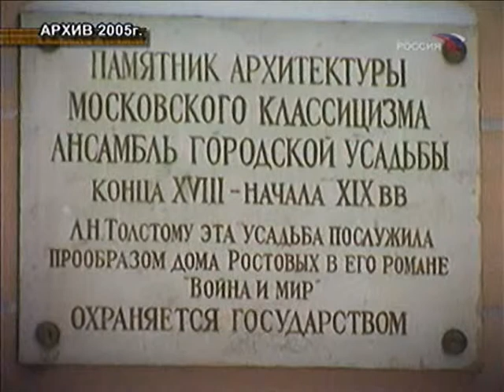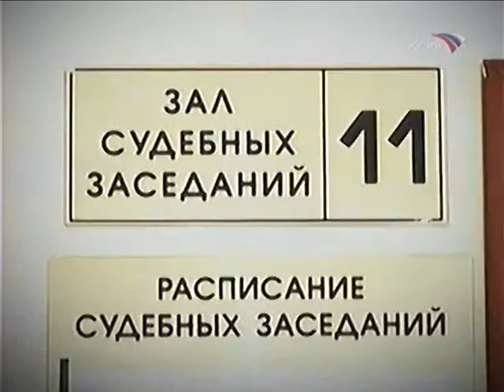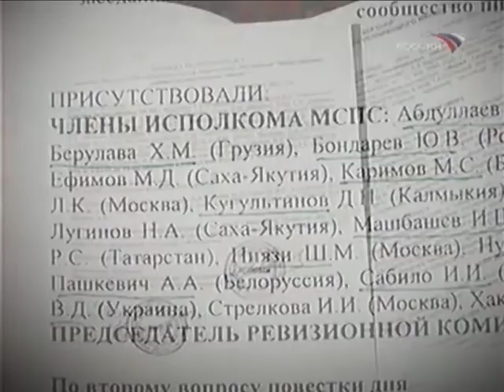Квадратный метр литературы